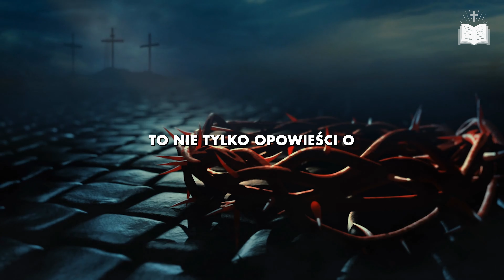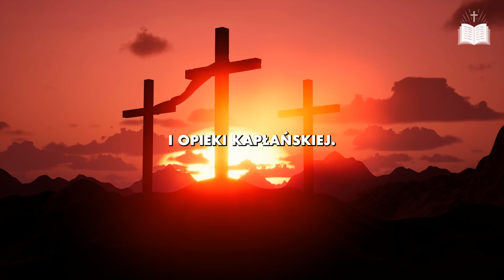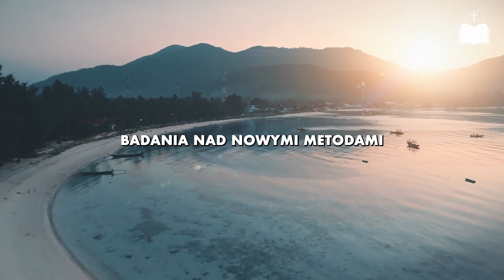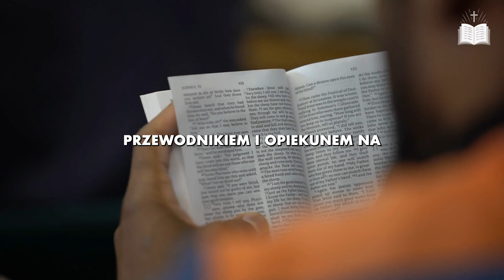Ostatnie Ostrzeżenie Ojca Pio Jak Uniknąć Wiecznego Cierpienia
Zespół Śladami Wiary 🙏